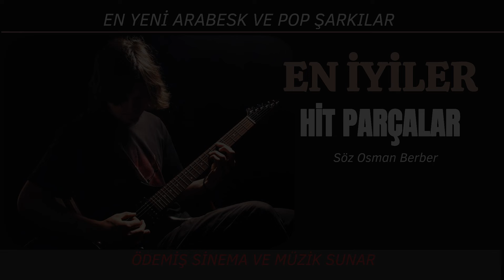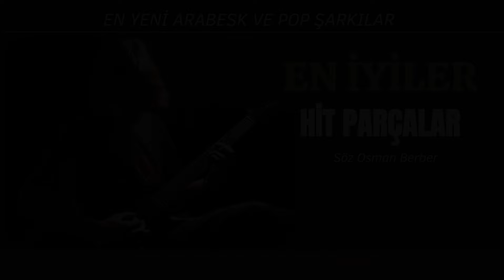EN YENİLER HİT PARÇALAR Popüler Türkçe Şarkılar - Sadece En İyiler: Türkçe Pop ve Arabesk Hitler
Popüler Türkçe Şarkılar - Sadece En İyiler: Türkçe Pop ve Arabesk Hitleri
Söz : Osman Berber
Söz Müzik Düzenleme: Osman Berber

 Hoş Geldiniz!

Kanalımıza hoş geldiniz! Bu kanalda Türkçe müziğin en güzel örneklerini bulacaksınız. Pop, arabesk, halay ve daha birçok türdeki unutulmaz parçalarla sizleri keyifli bir müzik yolculuğuna çıkarıyoruz.

📀 Neler Sunuyoruz?

Pop: Güncel hitlerden nostaljik eserlere, enerjinizi yükseltecek parçalar.
Arabesk: Duygularınıza dokunan, derin ve etkileyici arabesk şarkılar.

Özel Listeler: Ruh halinize göre seçilmiş özel çalma listeleri.

Önemli Uyarı: Videolarımızı indirip kendi kanalınıza yüklemeyiniz!
YouTube, telif hakları ihlali nedeniyle bu tür içerikleri kaldıracaktır.
🚫 Her hakkı saklıdır; izinsiz kopyalama ve yeniden yükleme kesinlikle yasaktır.
COPYRIGHT ÖDEMİŞ SİNEMA VE MÜZİK  Production © 20